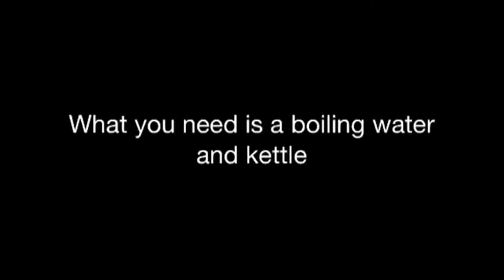How to repair dented bumper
Cara repair bumper kemek